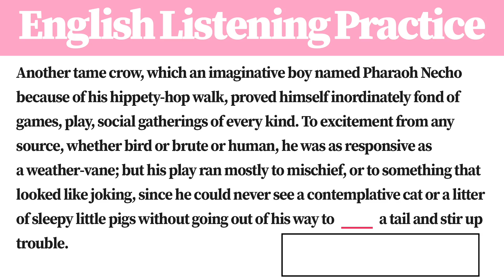[1 Minute] English Listening Practice CN1